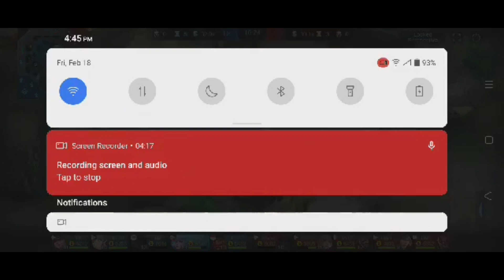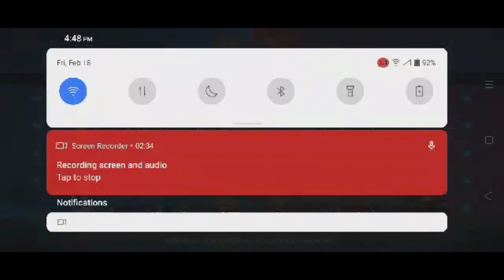PLAYING MOBILE LEGENDS || MIYA